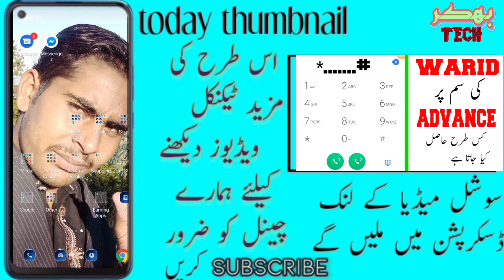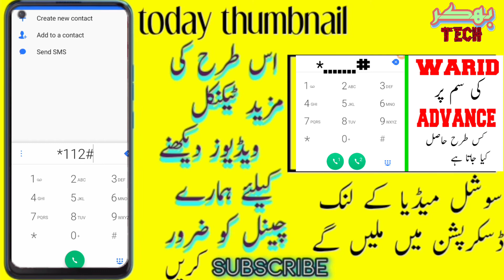How to get warid advance | warid par advance kis tarah hasil kareyn | bhakkar tech